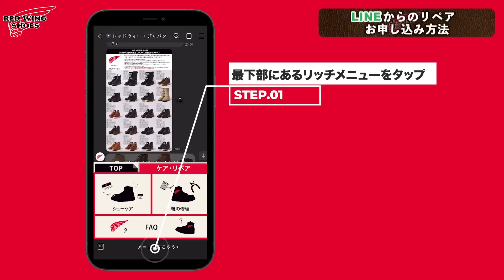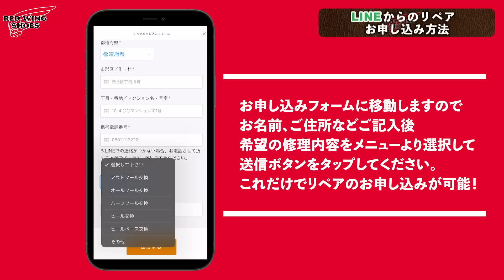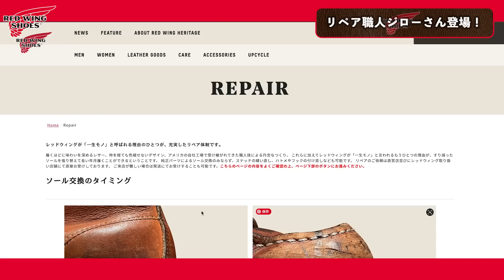【リペア特集】諦めかけていたブーツが蘇る！レッドウィングのリペアサービスをご紹介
今回はリペア特集！

大切にブーツを履いていても修理するタイミングは必ず訪れますが、レッドウィング・ジャパンではお客様のブーツの修理も承っています。

今回の動画ではリペアの魅力やお申し込み方法、リペアの内容などに迫っております。

お申し込みは以下の4パターンで可能なので是非修理をご利用ください！

・レッドウィング直営店へ持ち込む
・修理受付可能な取り扱い店舗様へ持ち込む
・書類で申し込む（発送）

◎リペア参考価格◎

・トラクショントレッドソール交換
¥16,500(税込)〜

・ヒール交換
¥7,700(税込)〜

・ステッチ縫い直し
1箇所¥1,320(税込)〜

※他にも様々なご要望にお応えしております。詳しくは下記よりご確認ください。

◎詳しいリペアの内容、金額、お申し込みに関してはこちらから◎

◎レッドウィング・ジャパン 公式リペアアカウント◎

【目次】
0:00 オープニング
1:24 LINEからのリペアお申し込み方法
3:14 二人が感じたリペアの良さ
7:12 リペア職人ジローさん登場
12:49 エンディング

【LINE公式アカウントのお知らせ】
オンラインストアはもちろん、シューケアやリペア依頼、各種SNSなどへメニュー画面からボタンひとつで飛べる、とても便利なレッドウィング・ジャパンのLINE公式アカウントがございます。

レッドウィングの新作情報やニュースなどもいち早くお届け致します。
アップサイクルプロジェクトの事前ラインナップ紹介など、LINE友だち限定の配信も！

この機会にぜひ‹友だち登録›をお願い致します。

※2月中を予定していたLINEスタンプ配信ですが諸事情により遅れております。大変申し訳ございません。近日中には配信出来る見込みとなっておりますので、別途LINEにてお知らせさせていただきます。（2023/2/28追記）

【レッドウィング・ジャパン 公式ブランドサイト&オンラインストア】

【店舗情報】
レッドウィング・シューストア 東京青山

レッドウィング・シューストア 渋谷パルコ
〒150-8377 東京都渋谷区宇田川町15-1 5F

レッドウィング・シューストア 池袋パルコ
〒171-8557 東京都豊島区南池袋1丁目28-2 池袋パルコ本館3F

 レッドウィング・シューストア 大阪
〒542-0081 大阪府大阪市中央区南船場4-10-22

レッドウィング・シューストア ルクアイーレ
〒530-8558 大阪府大阪市北区梅田3-1-3 8F

レッドウィング・シューストア 仙台
〒980-0021 宮城県仙台市青葉区中央2-7-28

レッドウィング・シューストア 福岡パルコ
〒810-0001 福岡県福岡市中央区天神2-11-1 福岡パルコ本館3F